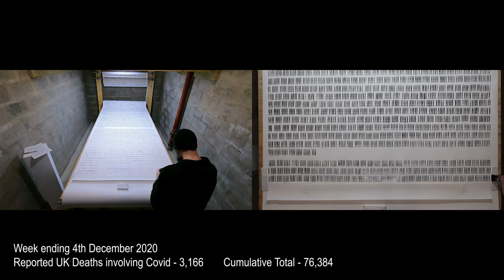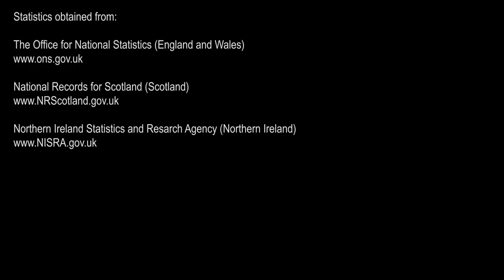Toll - Week Ending 4th December 2020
Week Ending 4th December 2020